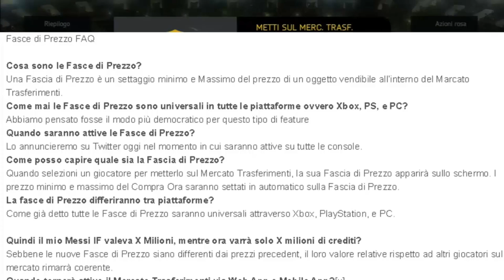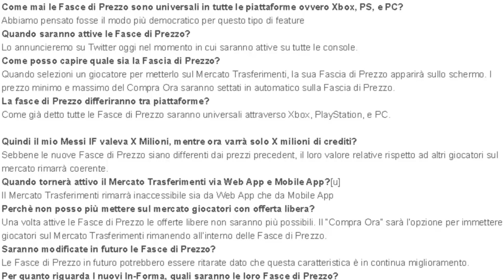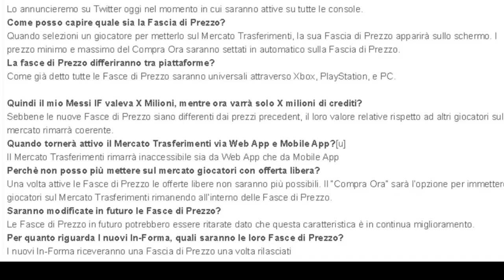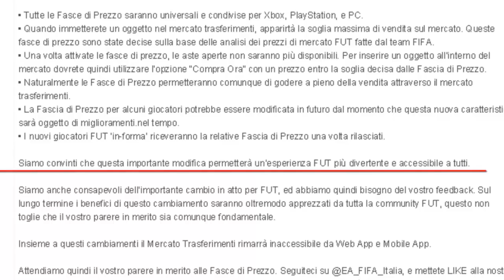LA EA UCCIDE FUT (?) Cosa ne penso del Range Price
Sito Crediti FUT 15** Fifa15coinsmall